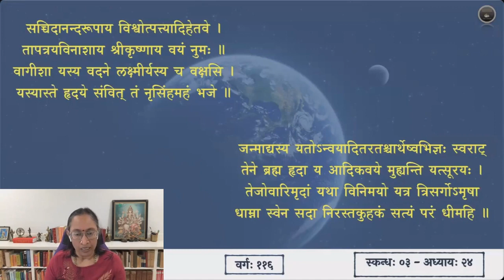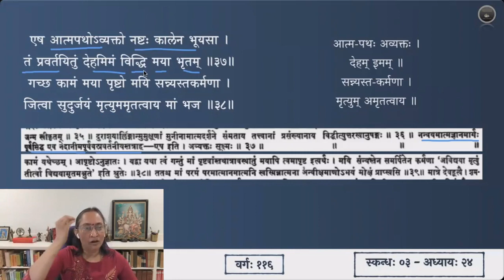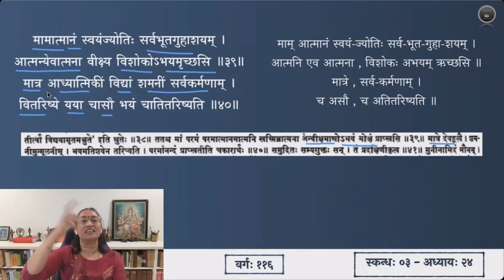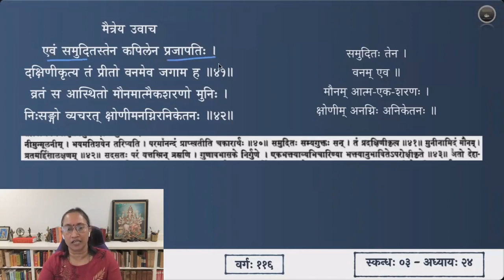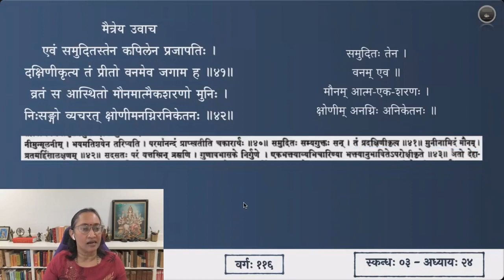श्रीमद्भागवतम् — भावार्थदीपिका — Skanda 03 — Chapter 24 — Slokas 34-42 — Session 116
चतुर्विंशाध्याये श्लोकाः ३४ - ४२